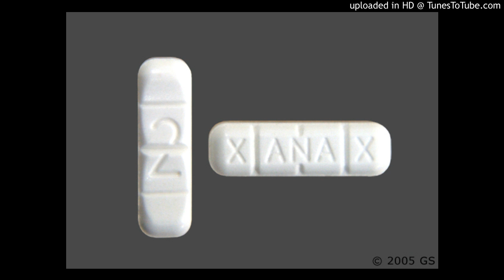Smug Mang - vamalos (f. Slug Christ)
Smug Mang - عاطفي

Sorry I don't have the cover art for this tape, so here's a picture of Xanax instead.